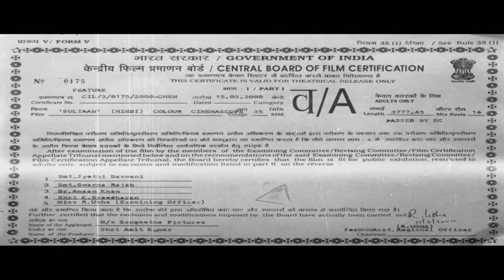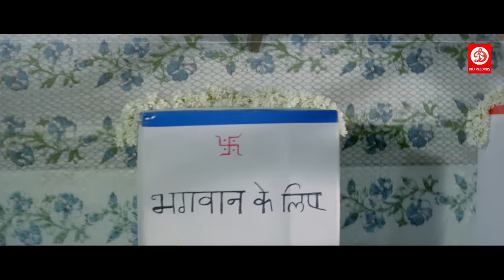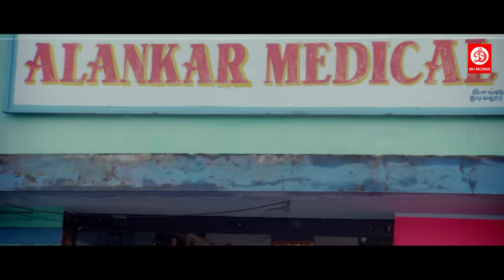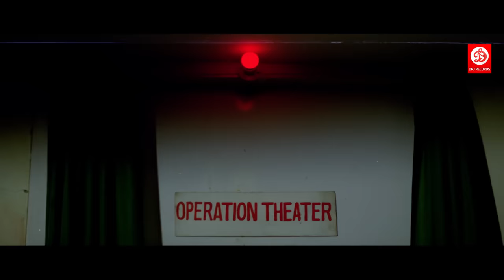Sultan {HD} Hindi Action Full Movie | Mithun Chakraborty, Dharmendra, Suvarna Mathew & Mukesh Rishi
Movie : Sultaan (सुल्तान)
Starring: Mithun Chakraborty, Dharmendra, Suvarna Mathew & Mukesh Rishi, Raza Murad
Director : T L V Prasad
Producer: Amit Kumar
Music Label: DRJ Records

Welcome to DRJ Records Bollywood Youtube Channel, the #1 destination for premium entertainment videos. Enjoy the blockbuster of all languages Full movies, scenes, songs, & more.

DRJ Records Bollywood is an Entertainment channel, where you can find a golden collection of the Movies